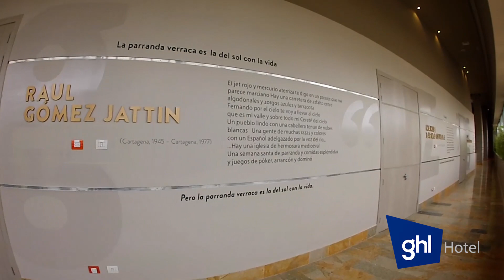HOTEL GHL MONTERÍA CÓRDOBA